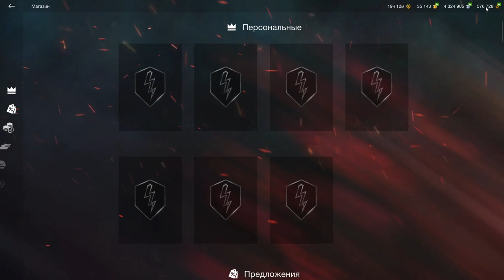Подписка на 5000 золото и 50000 свободный опыт в wot Blitz 2022 | WOT-GSN